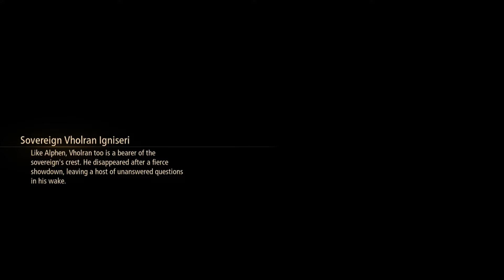Tales of Arise Ep 38 Helping a City in Need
This is my blind playthrough of Tales of Arise on the Ps4 with live narration and commentary.

I've always loved the Tales of games since Tales of Phantasia so I totally stand behind a new Tales game but this Tales game seems to be reinventing the Tales franchise as a whole. I love my cel-shaded tales of games of old but i welcome the change.

TalesofArise,Talesof, TalesofArise blind playthrough, Tales of Arise walkthrough, Tales of Arise zeiyuga, Alphen, Shionne, Rinwell, Law, Kisara, Dohalim,